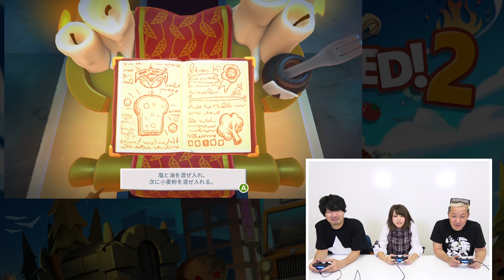【#3 えなこ コラボ】えなこさんとおじさん声優二人のキッチンカー始動！？【小野坂昌也☆ニューヤングTV】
マネージャーがいい仕事します！

このチャンネルでは、モンストをはじめ、最新アプリやＰＣゲーム・コンシューマーゲームなどのゲーム実況をしたり、雑談を配信していきます。
みんなの質問にもガンガン答えていきます！